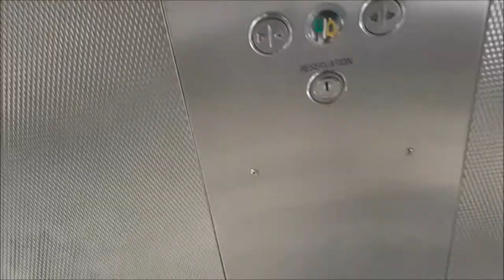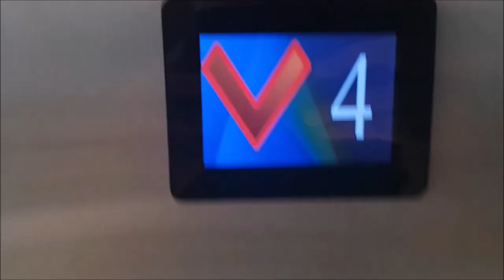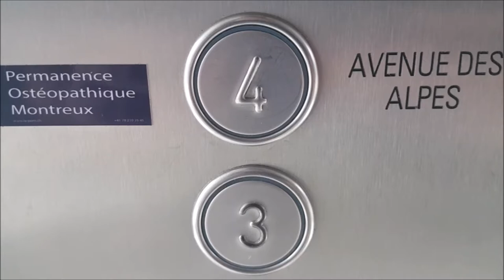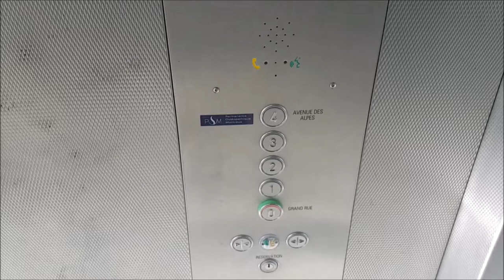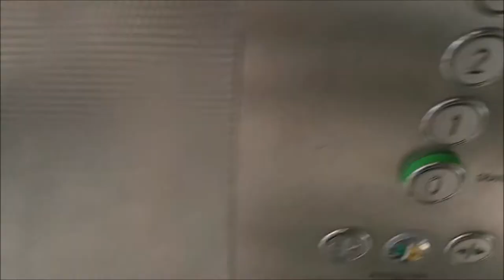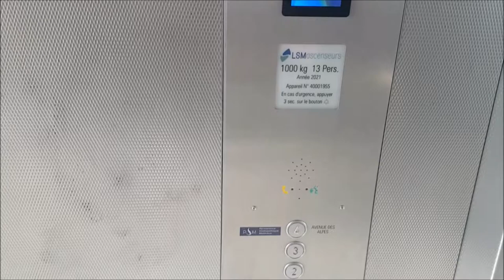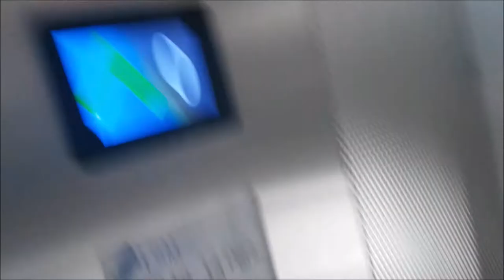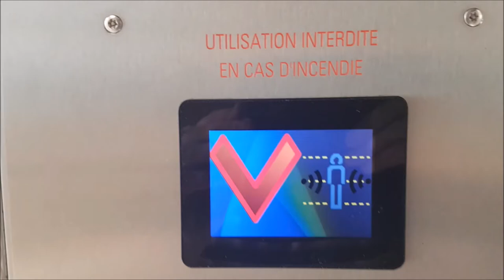Un très bel ascenseur AS Ascenseurs des années 1990 panoramique modernisé par LSM, à Montreux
Adresse : Grand-Rue 50, Montreux, Suisse

Vidéo avant modernisation, filmée par moi en 2020 (video before modernization, filmed by myself in 2020)

Constructeur : AS Ascenseurs

Modernisé par : LSM Ascenseurs

Année de construction : fin des années 1990

Modèle : Schäffer MT 28 vendal resistant (à l'origine), Schäffer MT 42 ronds (après modernisation)

Mécanique : à traction électrique top-drive avec moteur dans le local-machine au-dessus du 4ème étage

Type : ascenseur public reliant les quais du bord du lac aux quartiers situés en hauteur à Montreux.

Situé dans un passage public dans un immeuble à Montreux, cet ascenseur panoramique est vraiment magnifique. Construit par AS Ascenseurs à la fin des années 1990 avec des boutons Schäffer MT 28 (vidéo :), cet ascenseur a été modernisé en 2021 par LSM qui a gardé en grande partie l'ascenseur d'origine. LSM a remplacé les boutons, les revêtements de murs de cabine métalliques, le revêtement de plafond et les portes intérieures. Les portes palières, le sol et les vitrages de cabine sont encore entièrement d'origine ainsi que la cabine dont seuls les murs métalliques et le plafond ont été changés. Concernant la mécanique, le moteur AS d'origine a été remplacé par un nouveau moteur Sodimas qui a été réinstallé dans le local-machine d'origine au-dessus du 4ème étage du bâtiment. Personnellement j'aime beaucoup la modernisation que LSM a faite en gardant en grande partie l'ascenseur d'origine tout en lui redonnant une touche de neuf étant donné que la cabine était assez usée après 20 ans de service (avant modernisation :). Personnellement je trouve cet ascenseur vraiment magnifique. J'aime beaucoup le design des portes plates qui sont typiques des premiers AS Ascenseurs avec deux ventails symétriques aplatis avec la clé de secours placée sur la charnière de portes. La cabine est très originale avec cette forme arrondie typique des ascenseurs panoramiques conçus pour que les passagers puissent admirer la vue lors du trajet. Destiné aussi bien aux riverains souhaitant se rendre rapidement d'une partie à l'autre de la ville de Montreux qu'aux touristes qui prennent cet ascenseur uniquement pour profiter de la vue, ce modèle AS de la fin des années 1990 offre un magnifique panorama sur le Lac Léman et la Riviera, ce qui le rend très sympa et attrayant. Les nouveaux murs-avant de cabine apportent une touche de neuf à la cabine dont les anciens murs-avant étaient déjà métalliques.  Les nouveaux boutons installés par LSM sont des modèles Schäffer MT 42 ronds vendal resistant, avant cet ascenseur avait des boutons Schäffer MT 28 carrés en métal. Le nouvel indicateur d'étage en cabine est un modèle Sodimas, l'ancien indicateur se situait au-dessus des portes intérieures et était à affichage digital rouge. Le sol encore d'origine est en granit vert ce qui est très beau. Sur le plan mécanique cet ascenseur est très rapide, la cabine est stable lors de la marche et le freinage est très progressif avant de s'arrêter à un étage. Un magnifique ascenseur panoramique AS Ascenseurs soigneusement modernisé par LSM au centre-ville de Montreux.

Vidéo filmée par moi le 11 juin 2022

BONUS : il y a un autre ascenseur panoramique AS à Montreux qui se situe sur les quais du Léman, que j'ai aussi filmé